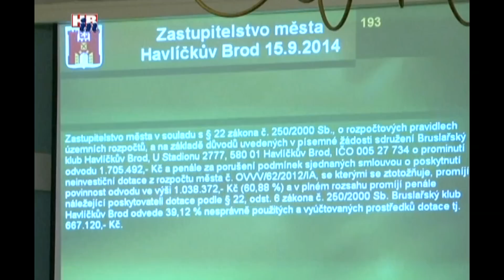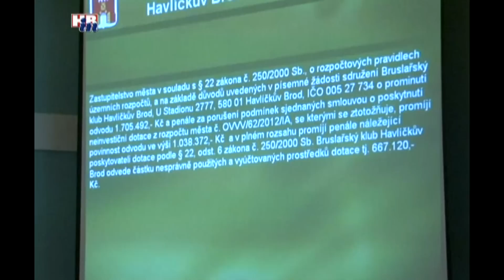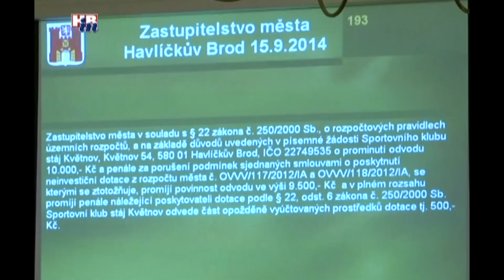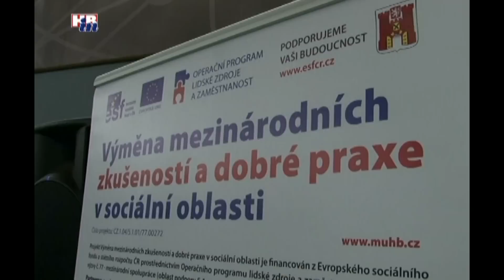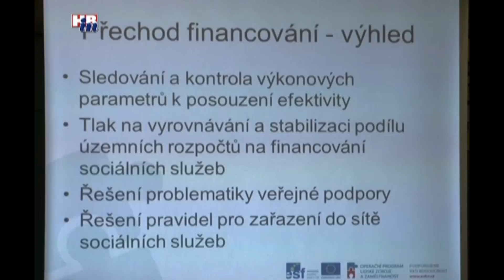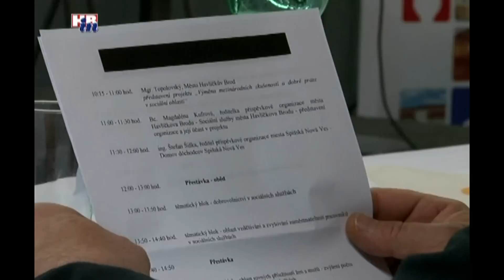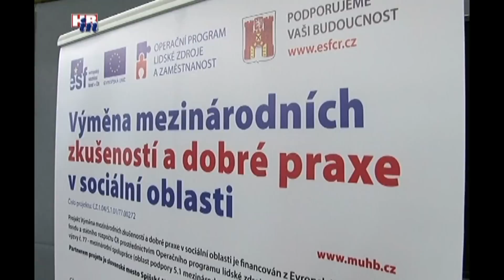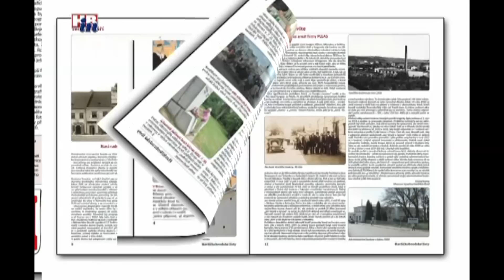Radniční okénko č. 478 17 09 2014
Z obsahu:
- revitalizace hřbitova u kostela Sv. Vojtěcha
- Zastupitelstvo města - dotace
- končí projekt - Výměna mezinárodních zkušeností a dobré praxe v sociální oblasti
- pozvánky